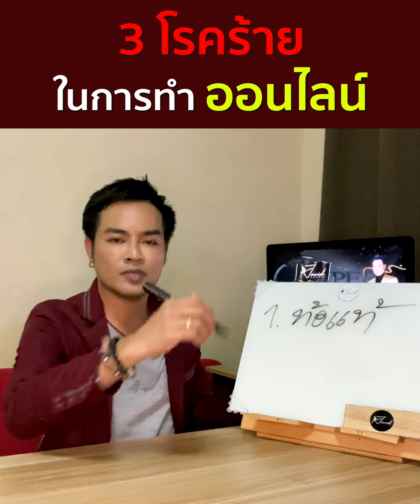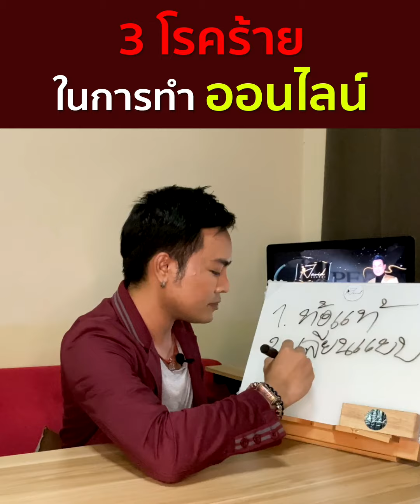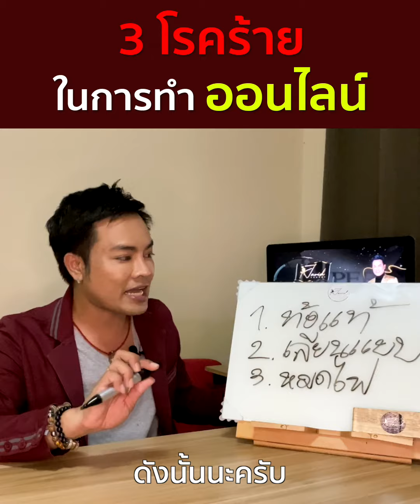3 โรคร้ายในการทำออนไลน์ By จริตครูตุ้ย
วิชาที่สอน ได้แก่ Mindset, Attitude, Dance & Performance, Model & Personality, Voice & Communication, Branding, เสน่ห์หน้ากล้อง เรียนทำออนไลน์

Line:
id: apitui